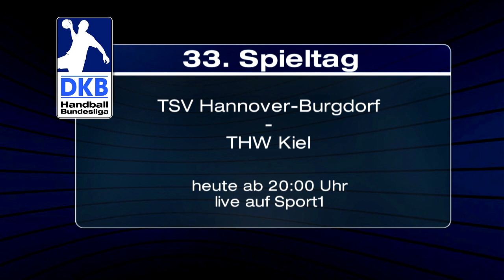TV-Trailer: Der vorletzte Meistertest für Kiel - live auf SPORT1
Keine Champions League, kein DHB-Pokal - der THW Kiel ist sowas von heiß auf die Meisterschaft! Ob das heute am vorletzten Spieltag die TSV Hannover-Burgdorf zu spüren bekommt? Die Antwort gibt's ab 20 Uhr live auf SPORT1!